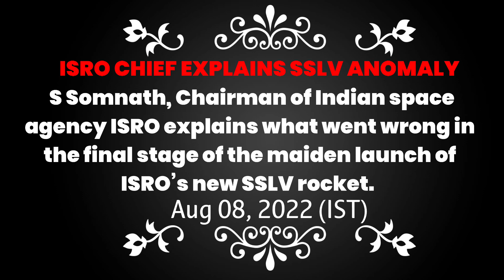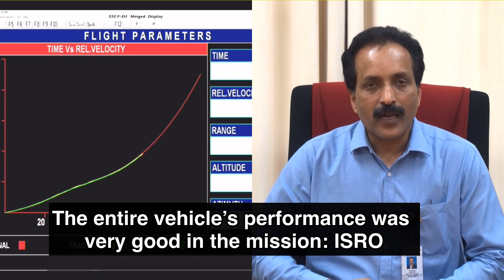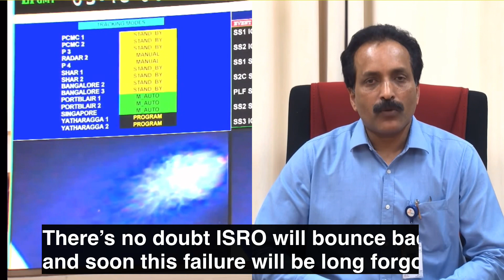What went wrong in ISRO's maiden SSLV mission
EXPLAINED: Here’s a detailed explanation of what went wrong with the SSLV maiden flight that failed to put the two satellites – EOS02 and AzaadiSAT - into their correct orbit. The launch went smoothly all the way until the final stage when a technical glitch prevented corrective measure and released satellites into wrong orbit thereby making them unusable.
This video will explain what exactly happened, how it can be fixed and what is the next step.
With the SSLV, India is making a huge bid for burgeoning small satellite launch market. It is designed to meet "launch on-demand" requirements in a cost-effective manner for small satellites in a dedicated and rideshare mode.
SSLV has been birthed by ISRO chief S Somnath, who is well-known for his rocket wizardry.
India’s smallest launch vehicle has been designed to launch a payload weighing 500 kg to a 500-kilometer planar orbit. Meanwhile, the PSLV can take about 1,750-kilogram payload into the Sun Synchronous Orbit at 600 km altitude.
The SSLV also has multiple satellite mounting options for nano, micro and small satellites.

Credit: ISRO